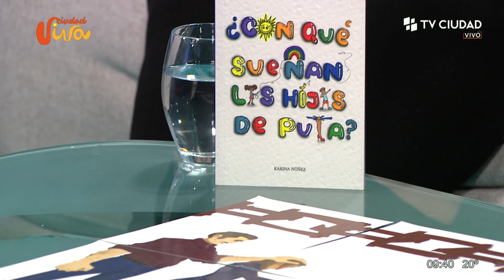Ciudad Viva - Entrevista a Karina Núñez, integrante de OTRAS